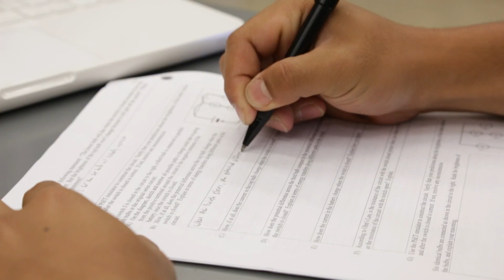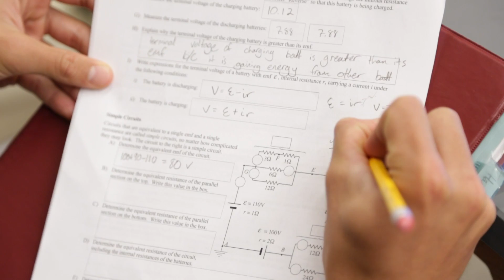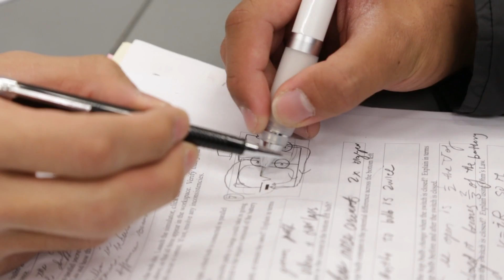Tutorial Based Learning - AP Physics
Over the past decade, Academy science faculty Mike Gearen has tailored a tutorial-based teaching approach from the University of Washington to his AP Physics courses, making students active participants in inquiry-based learning and problem-solving.